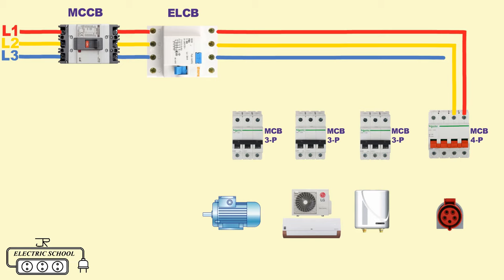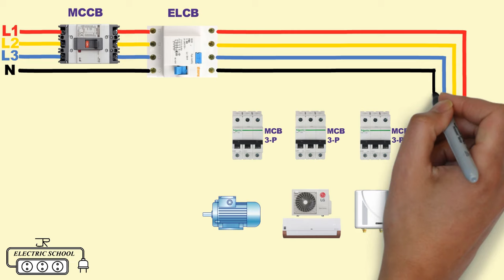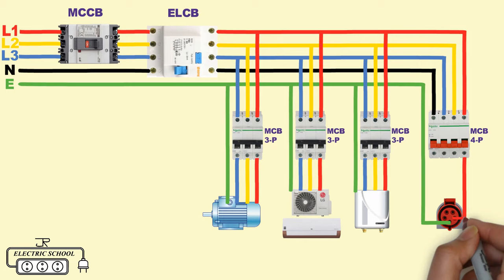Three phase electrical 400v wiring installation in home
An alternator that supplies three phase voltage will have the windings connected so that three phases and the neutral are available to the customers installations for most markets the three phase voltage value is 400V between phases and 230V between phase and neutral.
what is MCCB
A moulded case circuit breaker MCCB is a type of electrical protection device that is used to protect the electrical circuit from excessive current which can cause overload or short circuit.
What is ELCB
An ELCB is a specialised type of latching relay that has a building's incoming mains power connected through its switching contacts so that the ELCB disconnects the power when earth leakage is detected the ELCB detects fault currents from live to the Earth ground wire within the installation it protects.
What is MCB
MCB stands for miniature circuit breaker mcb is an electrical switch that is automatically controlled to protect an electrical circuit from damage caused by excess current from overload or short circuiting mcb are not typically lost during overcurrent and they can be reused.

Three phase line to single phase

MDB panel board three phase